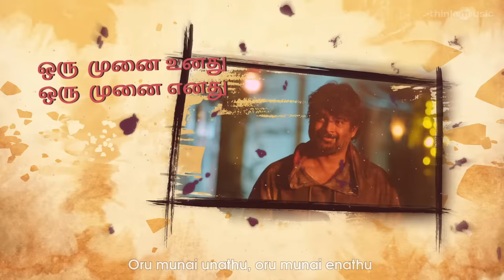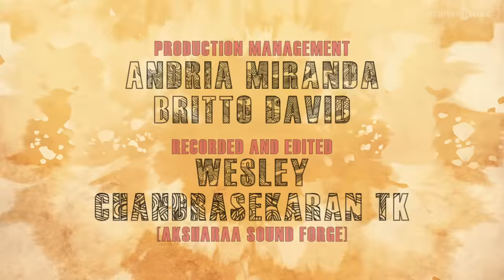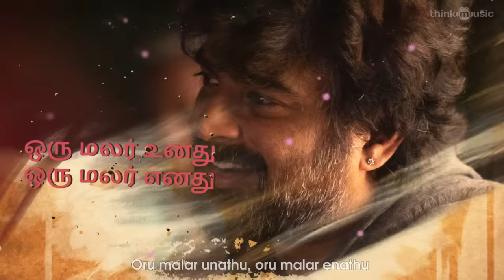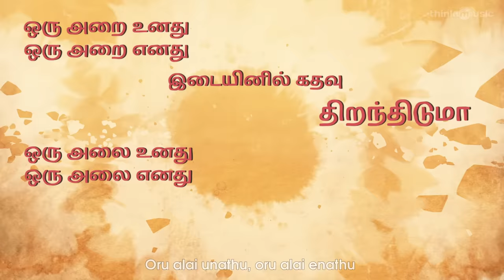Maara | Oru Arai Unathu Song Lyric Video | Ghibran | Thamarai | Dhilip Kumar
Song: Oru Arai Unathu
Music Composer: Ghibran
Vocals: Yazin Nizar, Sanah Moidutty
Lyrics: Thamarai

Technicians:
Produced & Arranged By Ghibran
Mandolin,Banjo,Ruan,Oud: S.M Subhani
Strings Instrument: Rithu Vysakh
Music Assistants: Gold Devaraj, Dr.V.Sritharan
Production Management: Andria Miranda & Britto David
Recorded and Edited by Wesley and Chandrasekaran TK at Aksharaa Sound Forge
Mixed & Mastered By Balu Thankachan @ 20dB Studios

MAARA Movie Details
Cast

Directed by : Dhilip Kumar
Produced by : Prateek Chakravorty | Shruti Nallappa
Banner : Pramod Films
Lyrics : Thamarai
Writing : Bipin Ragu | Dhilip Kumar
Cinematography : Karthik Muthukumar | Dinesh Krishnan.B
Editing : Bhuvan Srinivasan
Production Design : Ajayan Chalissery
Stunts : Anbariv
Audiography : Tapas Nayak
Costumes : Eka Lakhani | Remya Suresh
VFX : Splat Studio
Casting : Sharanya Subramaniam
Publicity Designer: Gopi Prasanna
PRO: Suresh Chandra | Rekha(D'one)
Line Production : SP Cinemas
Executive Production : Gokul.K
Audio Label: Think Music